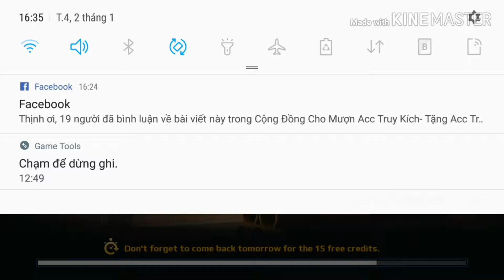Modern Combat 5 #4:Tập tành bắn cho quen cách điều khiển !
Chúc ae xem video v.v nha